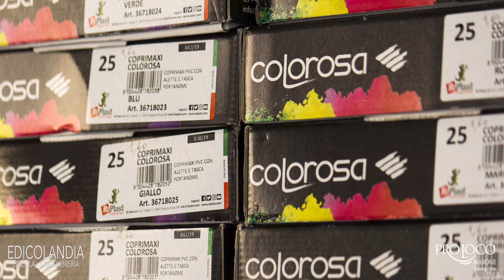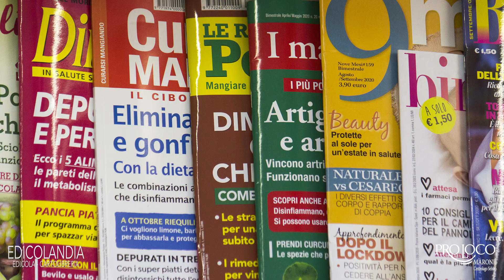Edicolandia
Via Roma 19, 25054 Marone (Bs)

Edicola - Cartolibreria - Tutto per la scuola e l’ufficio - giocattoli - Fototessere - Stampa delle tue fotografie in pochi istanti.